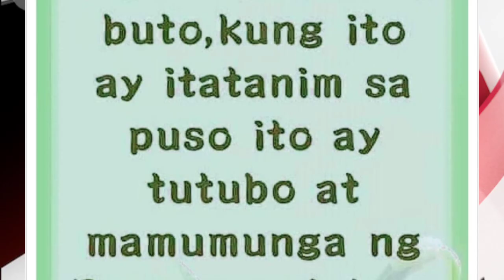WISHES WIN STREAK